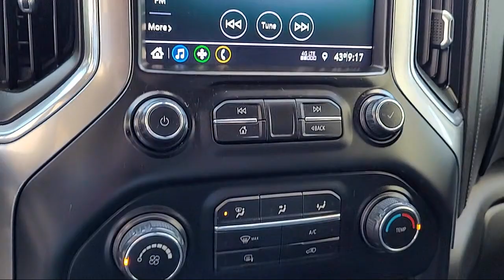2020 Chevrolet Silverado 1500 LT Double Cab Napa Vallejo Fairfield Petaluma Santa Rosa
2020 Chevrolet Silverado 1500 LT Double Cab Stock Number: C23067A Vin:1GCRYDED2LZ207511.